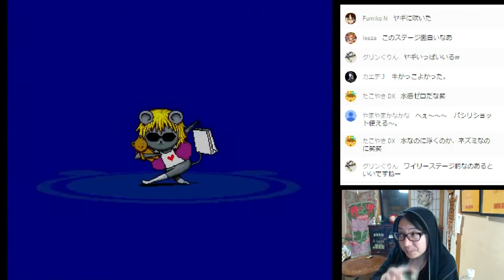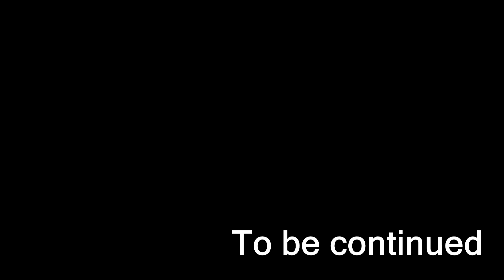【もぐら】ﾈｽﾞﾐﾏﾝ 公開収録 #8【LIVE】2015.11.3